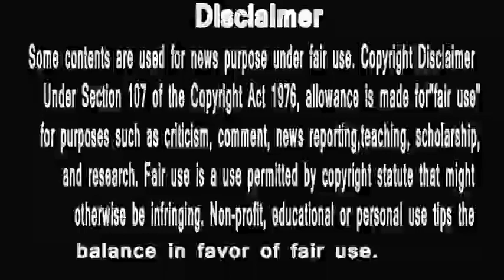BIG BOSS 12|ये हैं घर के 5 HEART WINNERS|POSSITIVE PAANCH |HUNGRY SPIRITS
1 BIGG BOSS 12 : 26th October 2018 : Highlights
2 Bigg Boss 12 ने पूरे किये 30 दिन, कौन बना Top 3 के लिए मजबूत दावेदार | Public Reaction ? FilmiBeat
3 Bigg Boss 12 | Prediction | 24th October | Latest Update For Tomorrow
4 Bigg Boss 12 Captaincy TORTURE | Deepak Vs Megha | PUBLIC ANGRY REACTION | Bigg Boss 12